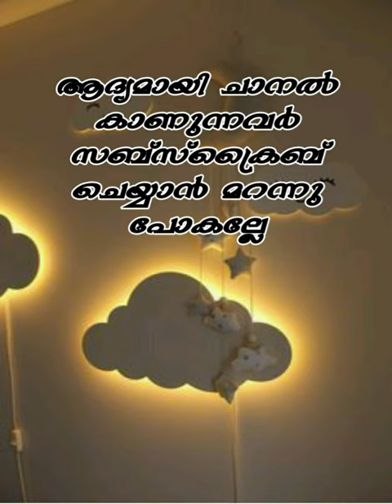ക്രിസ്തുമസ് ചരിത്രം | christhumas charithram | Hystory Of Christmas | Honey Dews |christ' birth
Christmas Speech in English